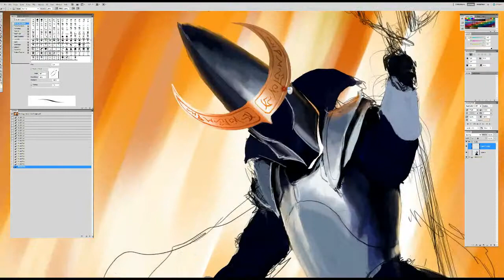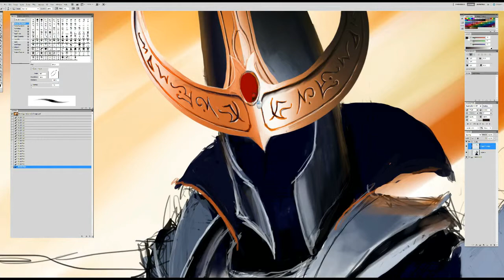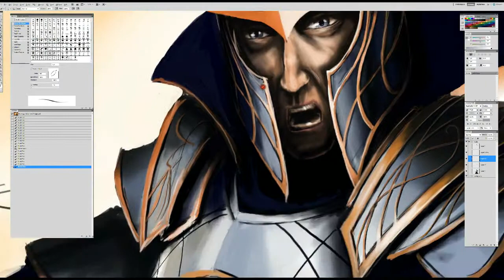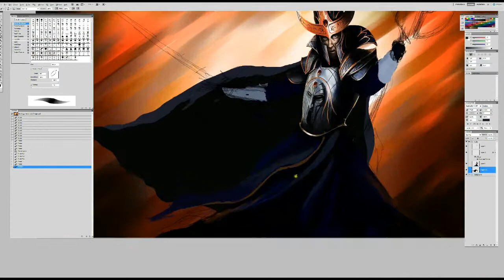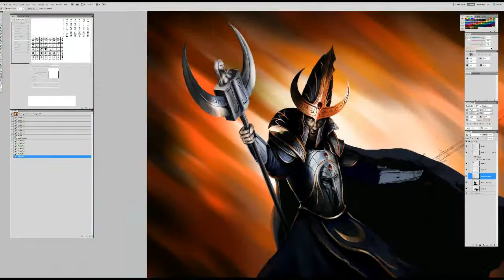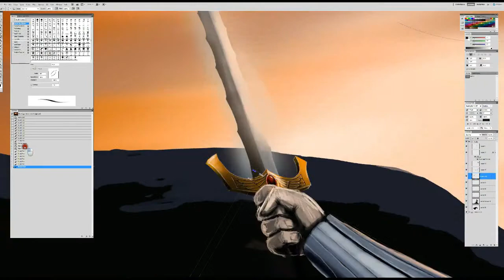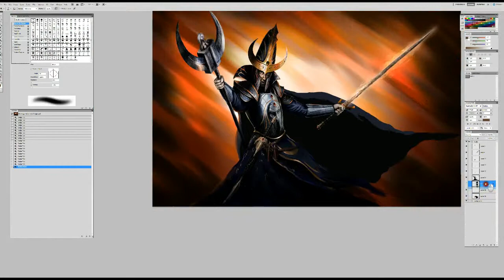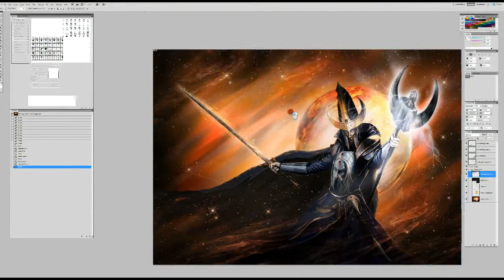Archmage Teclis - Lord of Magic Speed Paint by John Stone Art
Track 1: Star Child - Thomas Bergersen
Track 2: Final Frontier - Thomas Bergersen

Click link below to find final piece in my Facebook gallery.

Twin of Prince Tyrion. Where Tyrion is the greatest warrior and strategist the walk the world, Teclis is the most powerful magician of all time, together they make up two of the eight champions of light against chaos in the end times.

Heroes from Games Workshops; Warhammer fantasy

Please Like my facebook page: Facebook.com/johnstoneillustration